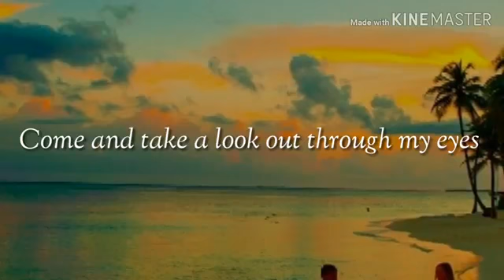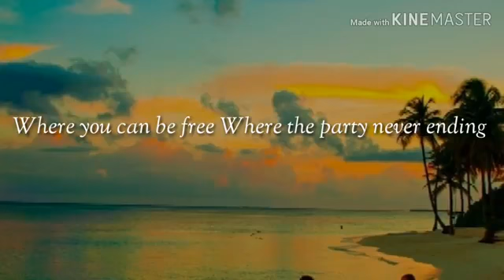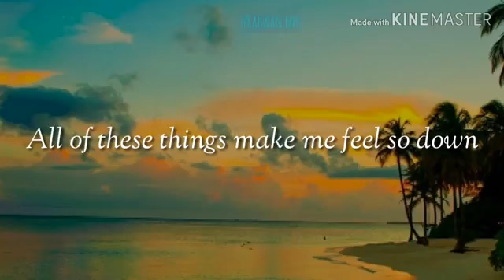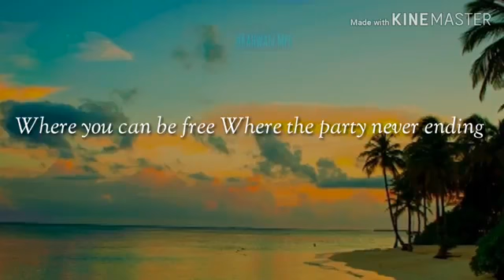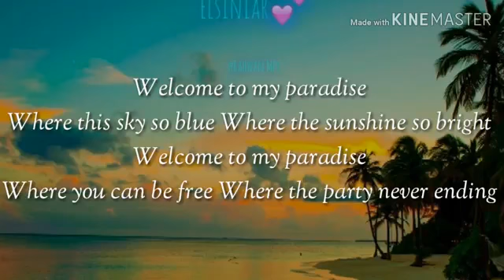Steven coconut trez-welcome to my paradise+lirik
Reggae welcome to my